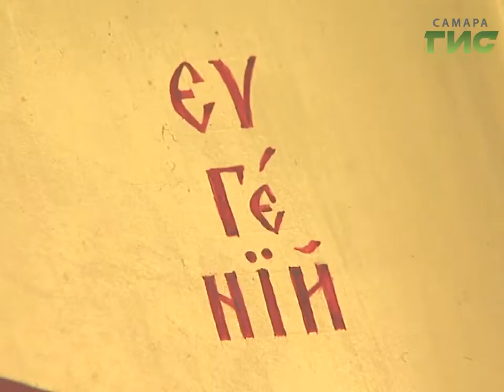В Самару привезли уникальную икону праведного целителя Евгения Боткина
Он был семейным врачём Николая Второго. Прославлен в лике святых Русской Православной Церкви. В Самару впервые привезли икону праведного целителя Евгения Боткина. Он мог стать великим учёным, но остался верен своему делу, приняв мученическую смерть вместе с семьёй последнего российского императора.